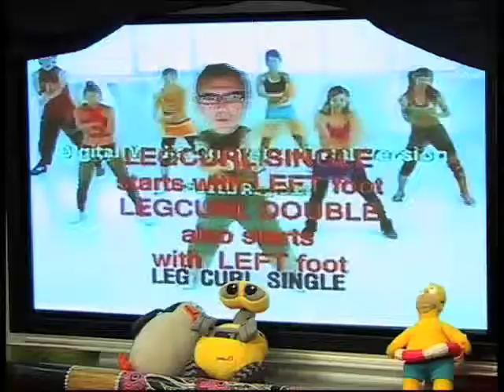TAM TAM 34 QUIMI PORTET 1/4.m4v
TAM TAM 34 QUIMI PORTET 1/4